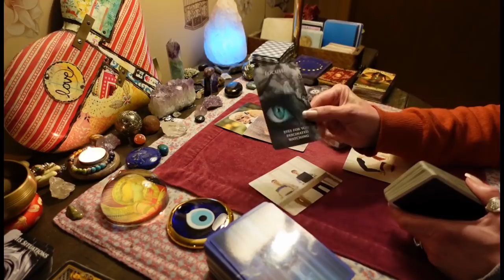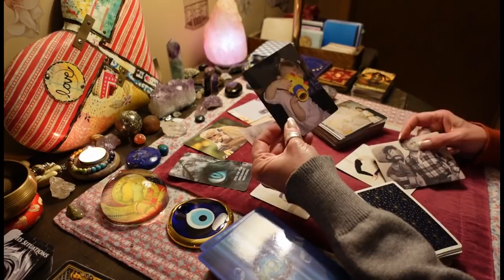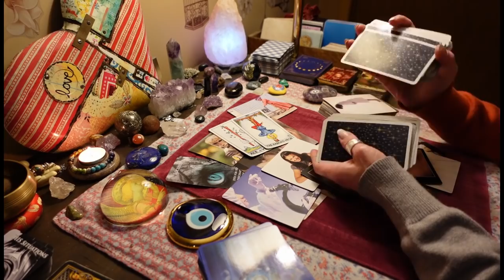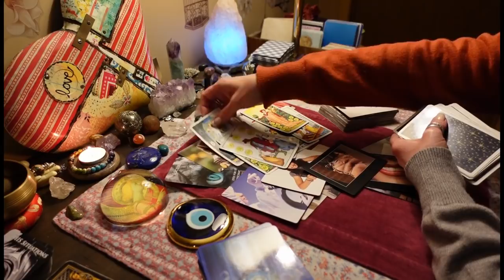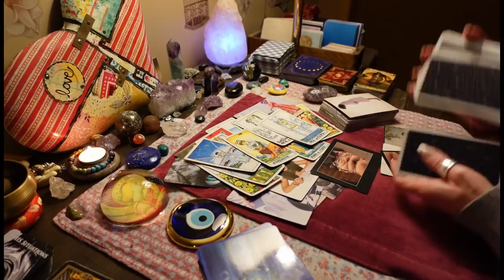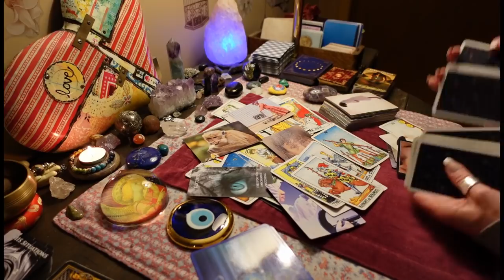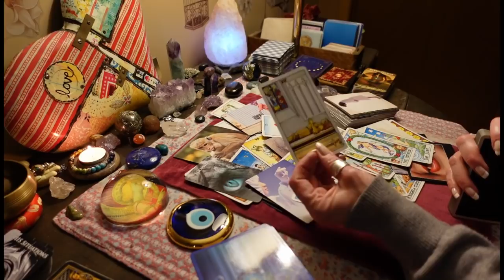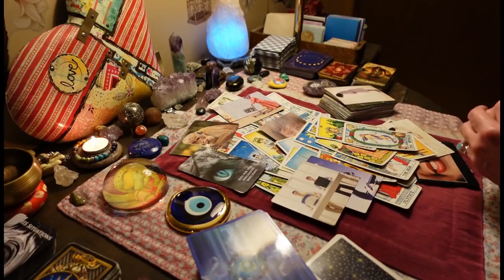CANCER: Picking You Apart Under A Microscope. 3 People Obsessively Watching. LOVE TAROT